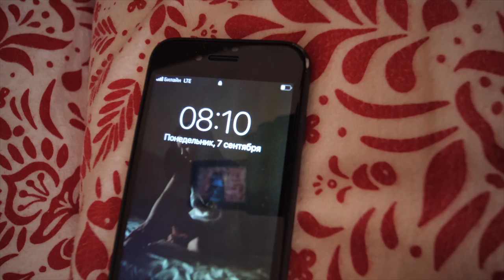ленивый день, поход за водой, ништяками и стрижкой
Да! Это не то, что тебе нужно, но:
siberianbarber.ru - невероятно моднейшая брадобрейня (наверное)
я в других не бывал, честно стригся бы у кого-нить из знакомых на дому, но до всех далеко ехать!
водичка из скважины - 6 рублей/литр (возят из Карелии)
ништячки - переходники DEXP HDMI - mini HDMI